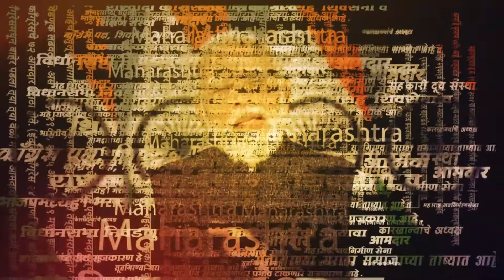Uddhav Thackeray bhashan: शिंदेंसाठी धोक्याची घंटा ? ठाकरेंचे उल्हासनगरमध्ये जोरदार भाषण |Ulhasnagar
Uddhav Thackeray: शिंदेंसाठी धोक्याची घंटा ? ठाकरेंचे उल्हासनगरमध्ये जोरदार भाषण | Ulhasnagar |
शिवसेना ठाकरे गटाचे सर्वेसर्वा उद्धव ठाकरे हे आज मुख्यमंत्री एकनाथ शिंदेंच्या बालेकिल्ला मानल्या जाणाऱ्या कल्याण लोकसभा मतदारसंघाच्या दौऱ्यावर होते. यावेळी ठाकरेंनी एकनाथ शिंदे आणि श्रीकांत शिंदेंवर नाव न घेता निशाणा साधला.
uddhav Thackeray on eknath shinde kalyan Loksabha constituency

राजकारणातील सर्व ताज्या बातम्यांच्या लाईव्ह अपडेटसाठी आताच सरकारनामाच्या युट्युब चॅनेलला सबस्क्राईब करा आणि व्हिडीओ नक्की शेअर करा.

(KB0124)
(AN0124)